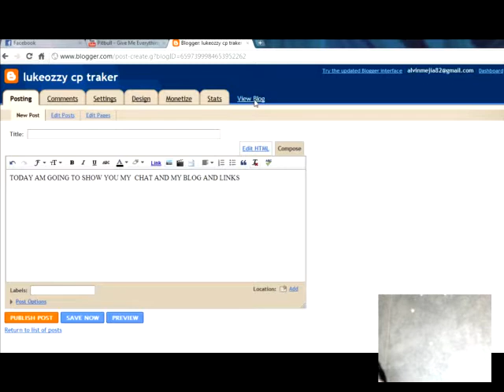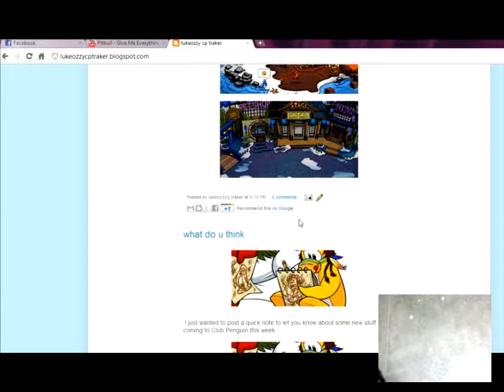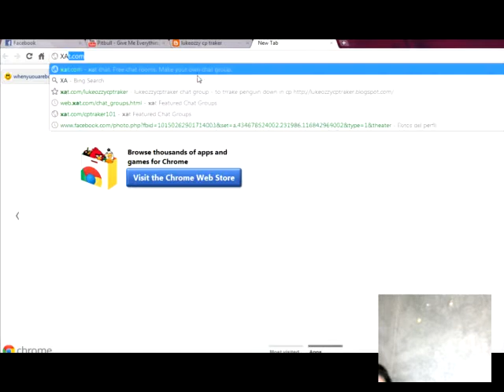MY CHAT AND MY BLOG